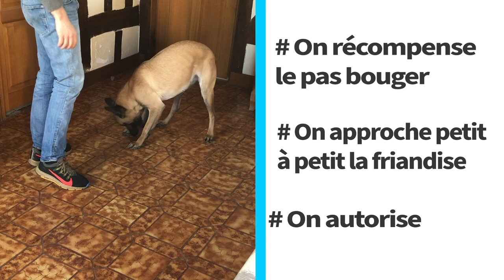COMMENT STIMULER MON CHIEN ?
Si vous restez enfermé trop longtemps sans stimulation, vous risquez de vriller ! Et votre chien, c'est pareil

Nous sommes en confinement pour stopper le coronavirus et vous commencez peut-être à manquer d'idée pour vous occuper et occuper votre chien ?

Vous avez envie de lui apprendre de nouvelles choses et de renforcer votre complicité ?
Pourquoi ne pas profiter de ce plus de temps à la maison alors !
Je vous propose un tuto de 3 exercices :

1/ Apprendre des Tricks à votre chien et les mélanger

2/ Apprentissage des positions à distance

3/ Lui apprendre la recherche d'objets

En vous perfectionnant sur ces 3 exercices vous allez renforcer le lien qui vous unis, mais aussi lui permettre une dépense mentale indispensable !

Vous avez appris l'un de ces tricks à votre chien ou d'autres ?